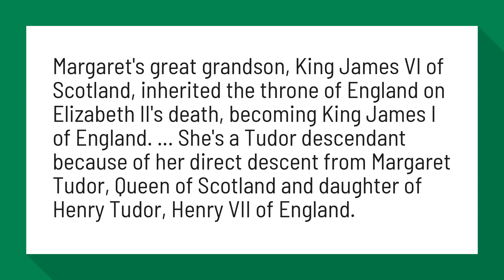Is Queen Elizabeth 2 related to the Tudors?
Is Queen Elizabeth the second related to the Tudors and the ...

Margaret's great grandson, King James VI of Scotland, inherited the throne of England on Elizabeth II's death, becoming King James I of England. ... She's a Tudor descendant because of her direct descent from Margaret Tudor, Queen of Scotland and daughter of Henry Tudor, Henry VII of England.